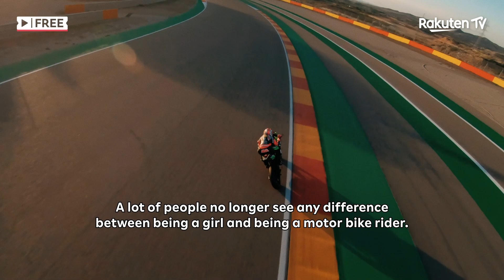Ride Your Dream - Official Trailer - Rakuten TV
Ride Your Dream, a Rakuten TV original production.
Premiering 17/09 for free and exclusively on Rakuten TV